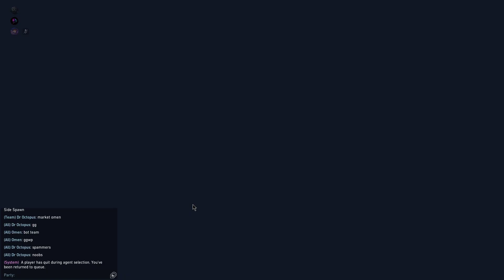Valorant 2022 09 28 14 27 27 02